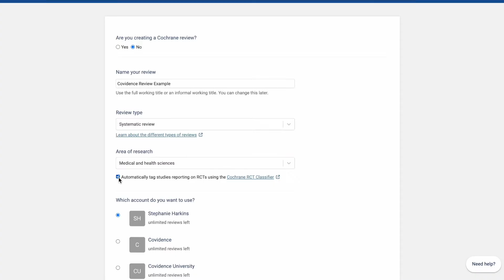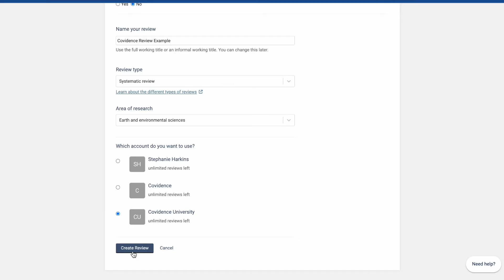How to create a review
Learn how to create a new review in Covidence.